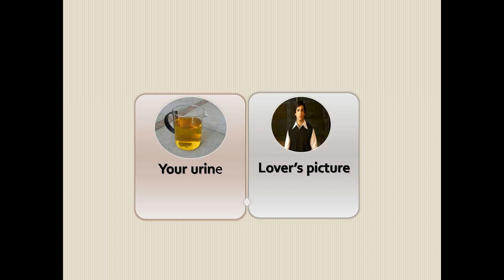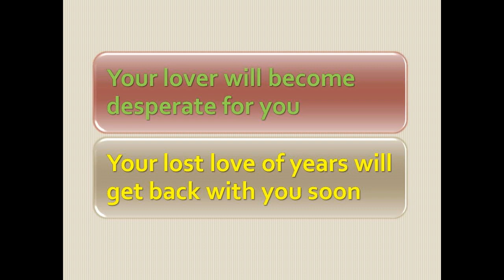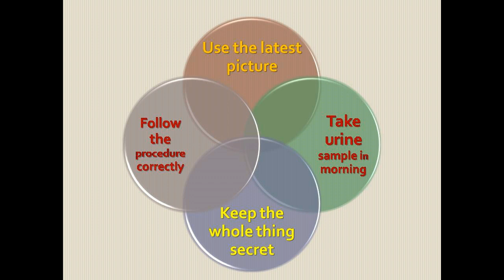Warning -Try only if you have tried everything as this will ache your head for 2 weeks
If you have tried everything without any success then try this urine love spell.